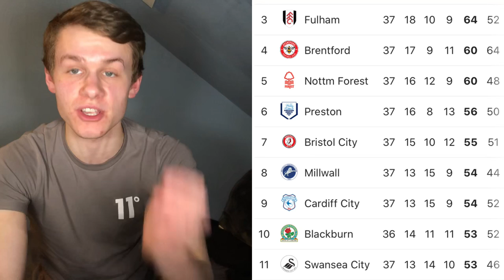WE GOT SMASHED!! *HOME END LIMBS* Derby County 3-0 Blackburn Rovers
A tough 3-0 defeat for Blackburn rovers on the road to Pride Park. A pretty spineless performance for the blues but here’s hoping we bounce back next week at home to Bristol city.